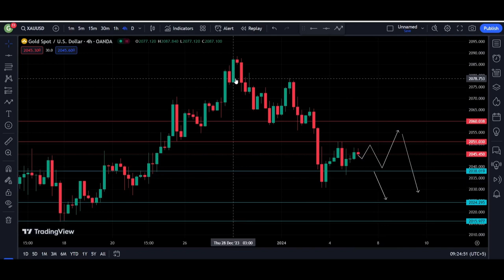Gold analysis | xauusd analysis | Gold (Xauusd) forecast